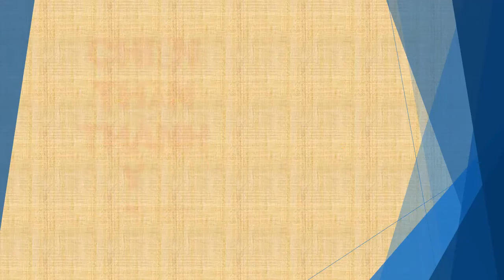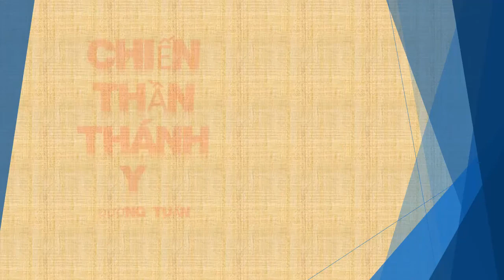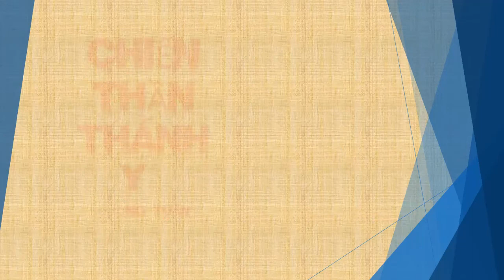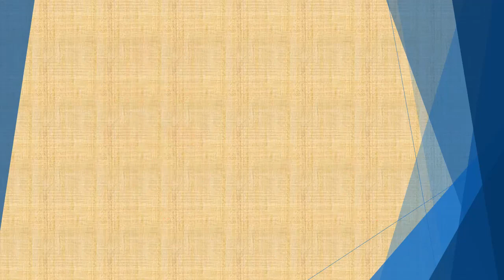Tập 39 - chương 1201-1250 - Chiến Thần Thánh Y - Đường Tuấn - Tác giả Fi _ Anh - Truyện audio